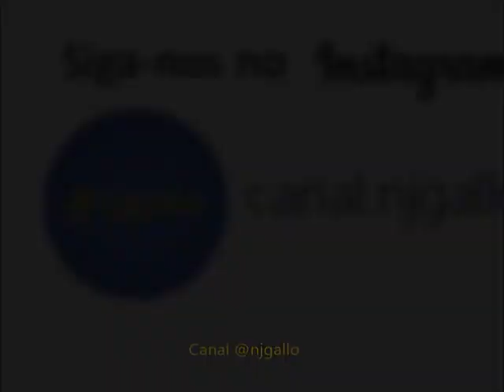Trem Fepasa PP8 partindo V8 Bauru SP 1991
Trem de passageiros da Fepasa prefixo PP8 partindo de Bauru SP em 1991 com locomotiva elétrica GE V8